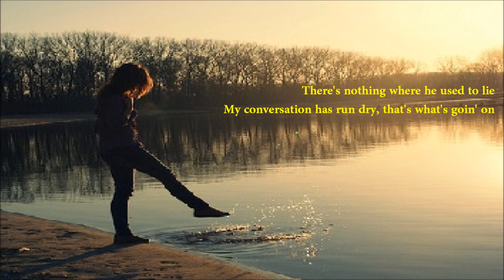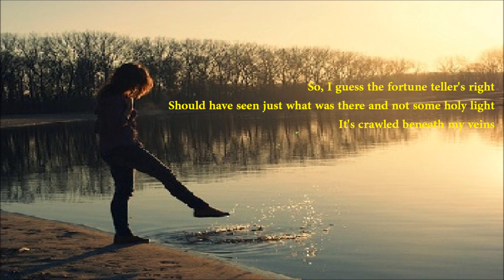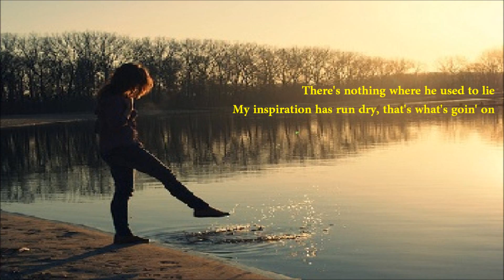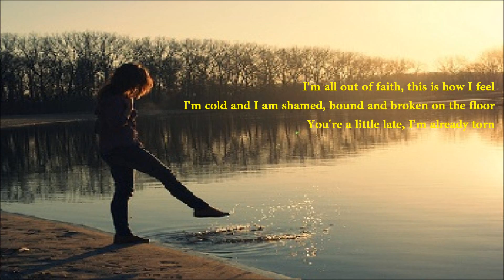TORN by Natalie Imbruglia